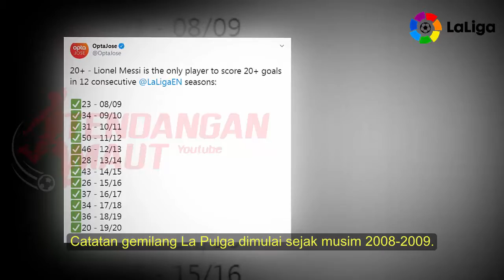Barcelona Gulung Mallorca, Lionel Messi Kembali Ukir Rekor di Liga Spanyol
Megabintang Barcelona, Lionel Messi, kembali mencatatkan rekor pribadi usai mencetak satu gol di laga Blaugrana vs Real Mallorca